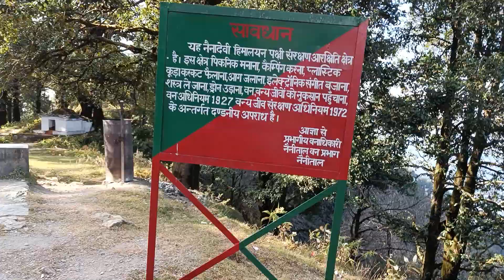Way to China Peak Nainital